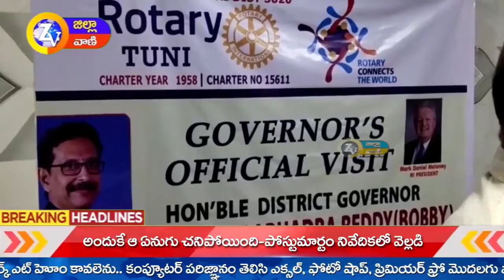లాక్ డౌన్ లో తుని రోటరీ క్లబ్ సేవలు అభినందనీయమని రోటరీ క్లబ్ జిల్లా గవర్నర్ ఎం.వీరభద్రరెడ్డి అన్నారు